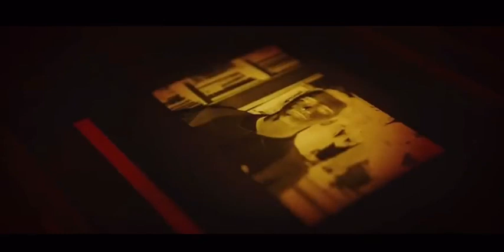The Tutor Official Trailer Noah Schapp, Victoria Justice and Garrett Hedlund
Follows a tutor who, after being assigned an unexpected task at a mansion, finds himself struggling with the obsessions of his student, who threatens to expose his darkest secrets.

Noah Schnapp
Victoria Justice
Garrett Hedlund

out March 24